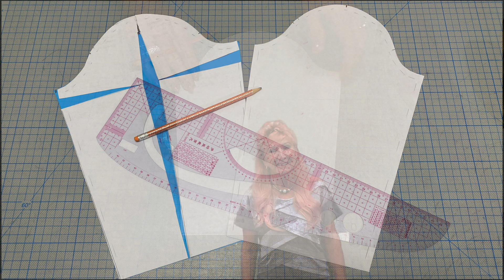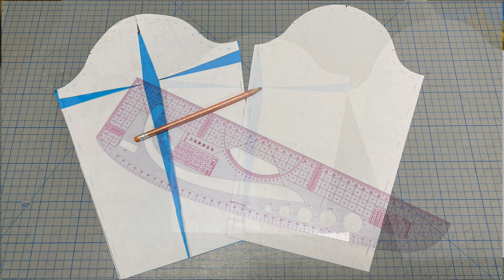Starke Oberarme Schnittanpassung so gehts - Lilo Siegel